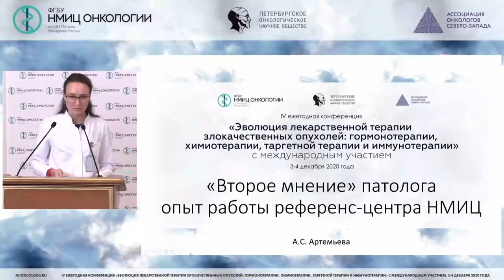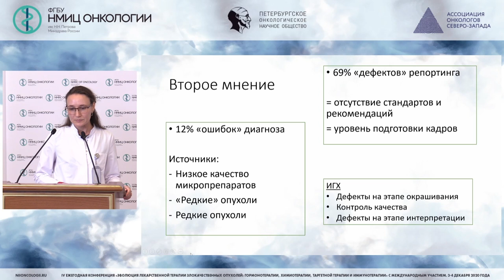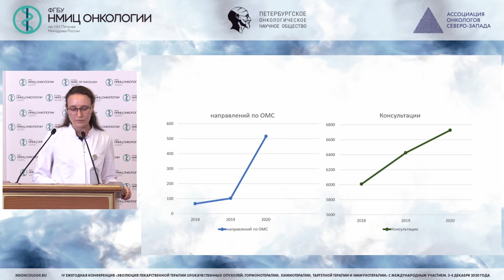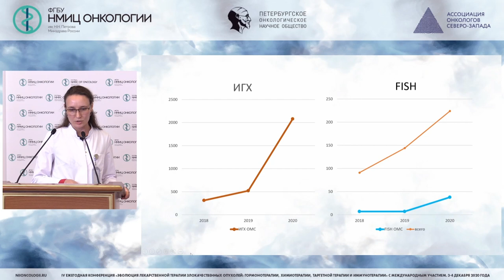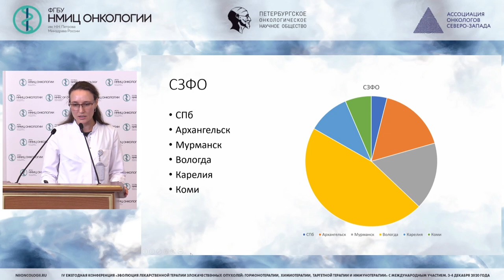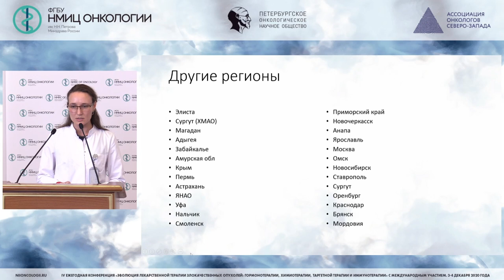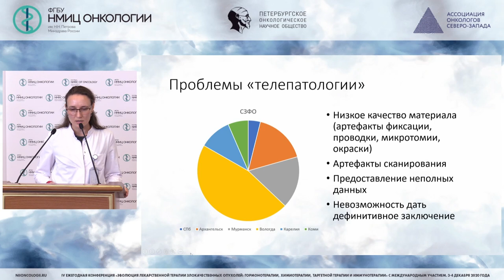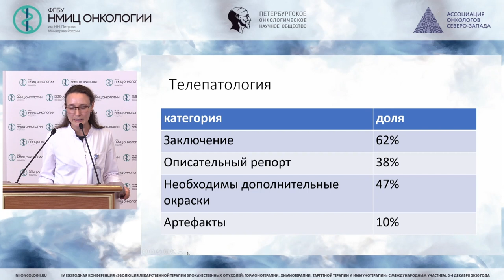Второе мнение патолога и опыт работы референс-центра НМИЦ (Артемьева А.С.)